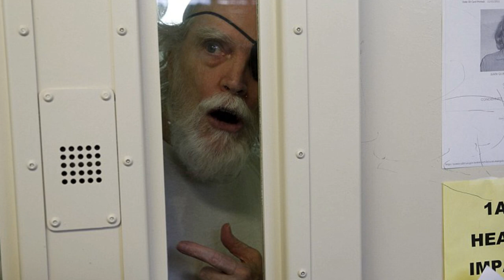El MISTERIOSO CASO de... DOUGLAS CLARK Y CAROL BUNDY, los ASESINOS de SUNSET STRIP 😱😱😱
Douglas Daniel Clark y Carol Mary Bundy fueron una pareja de asesinos en serie estadounidenses. Se conocen como los "Asesinos de Sunset Strip". Fueron acusados ​​y posteriormente condenados por numerosos crímenes en Los Ángeles, California.